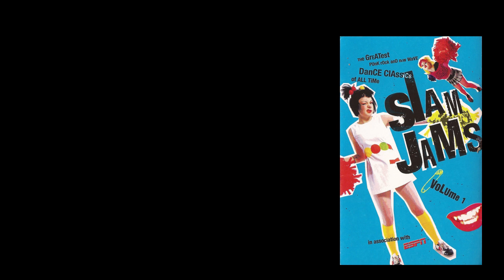Lene Lovich- Lucky Number